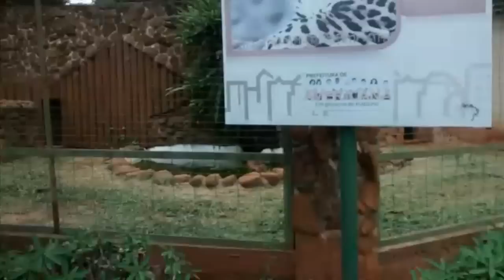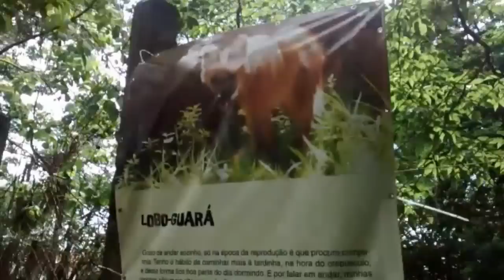zoo en brasil gratis y peligroso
un dia maravilloso en el zoologico de americana

TE GUSTO? si te gusta da like :)))
QUE OPINAS ?ahhh y comenta comenta lo que quieras .

ocio y tiempo libre
ayuda con extranjeros
#1000 cosas que querais
sobre informatica

BLOGS DIARIOS,Blog, Blogs, Blogs diarios,
video diario, videos diarios, videos de familia,
videos de pareja, nuestra vida, Blogs diarios,